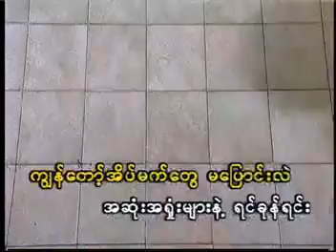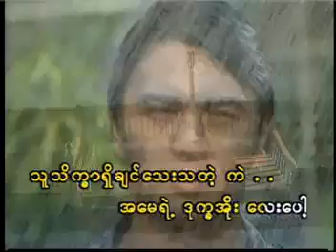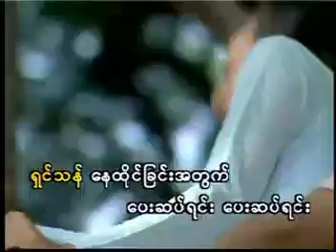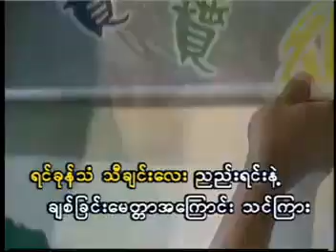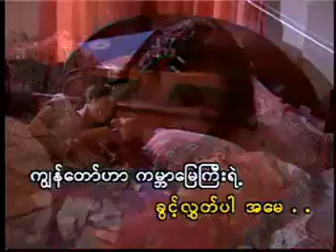Htoo Eain Thin A May Yae Dote Kha Oae Lay YouTube